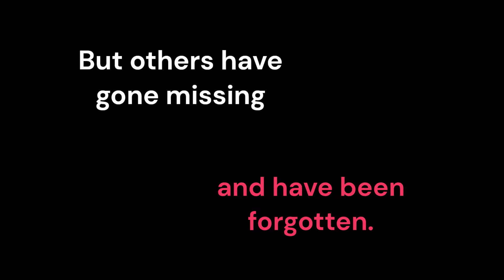The Devil's Seven Volume One, available on Amazon Kindle and barnesandnoble.com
Here is a new advertisement for my first book, The Devil's Seven: Volume One.